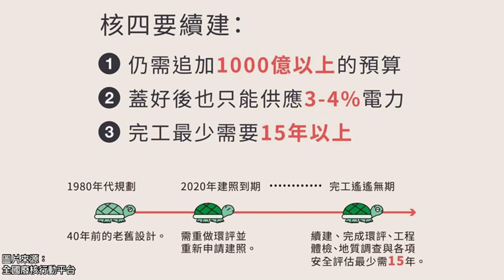第17案不同意 EP.6丨☢️🚫核四無法補足電力缺口，還需要15才能完工！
影片重點：
📌核四廠環評、地質調查都還未正式審查完畢！
📌蓋了20年還沒蓋好，還需要至少15年，遠水救不了近火！
📌核四完工，也僅提供6%用電需求，根本不符合台灣需求！

👉剩下2天就是投票日了，12月18日，環盟再次要請大家一起用您手中寶貴的一票，為台灣做出正確的選擇，第17案請投 不同意 ！

畫面來源：公視